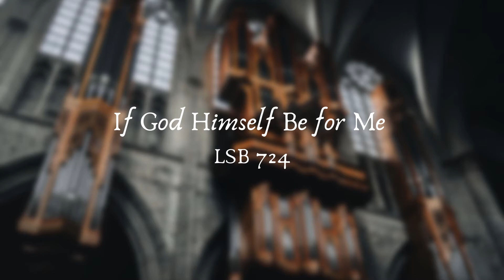LSB 724 - If God Himself Be for Me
Deaconess Karen and Pastor Willsea talk about the hymn choice for the 11th Sunday after Pentecost (B), If God Himself Be for Me.